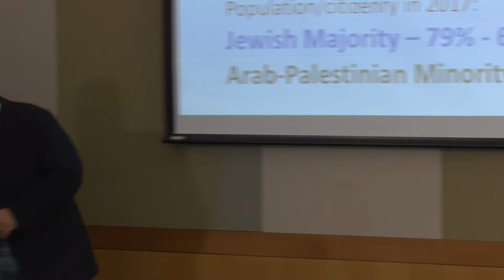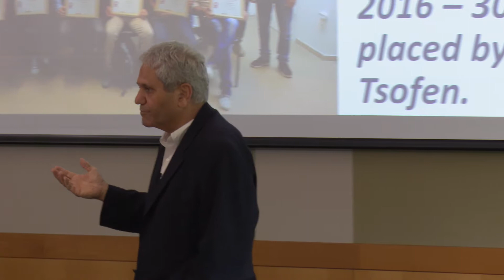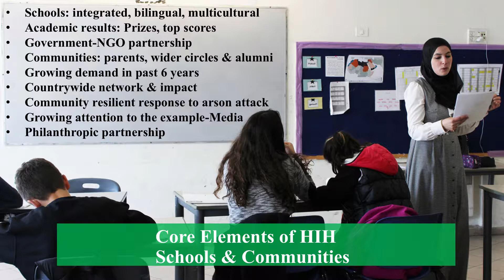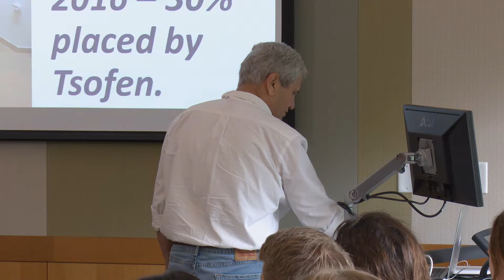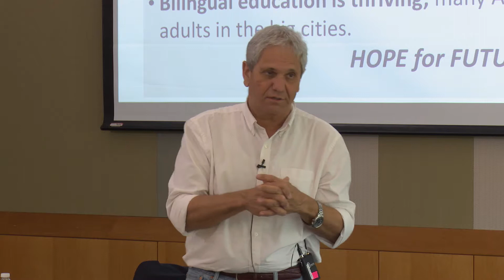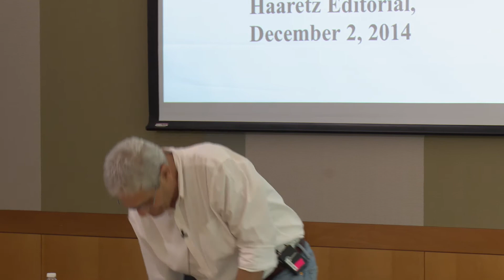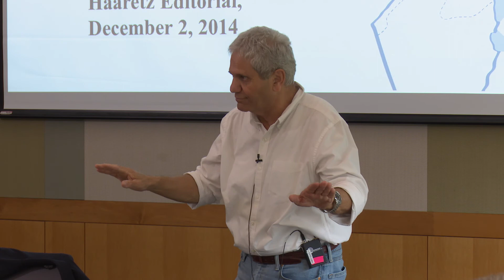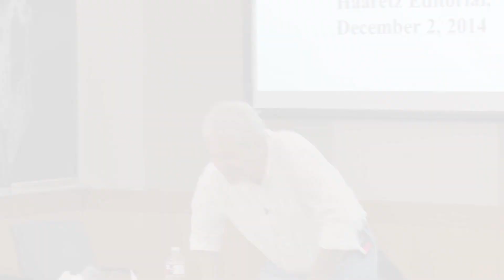Shuli Dichter Lecture "A Game Changing Model for Peace in Israel"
Shalom (Shuli) Dicther, executive director of Hand-in-Hand in Israel gives a lecture at UT Austin on November 14, 2017.